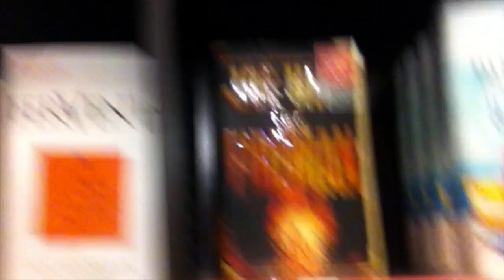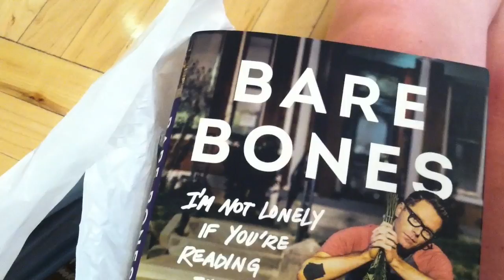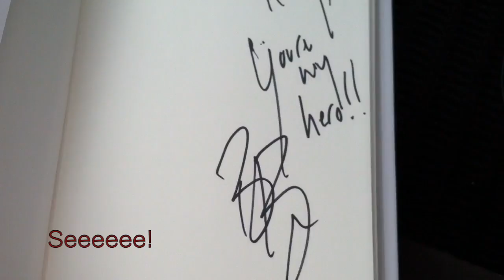Bobby Bones told me I'm HIS hero — NEW EXPERIENCES | kellhaight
I met Bobby Bones from the Bobby Bones Show while he was on his book tour back in May. It was super great and I geeked out. It was so weird.